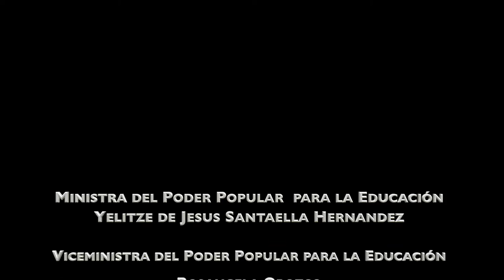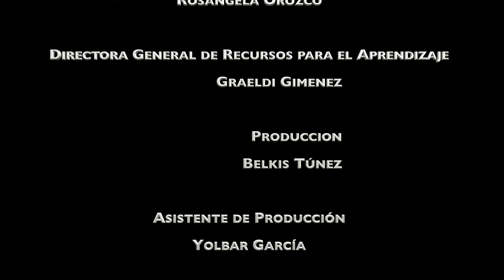Promocion de la lectura